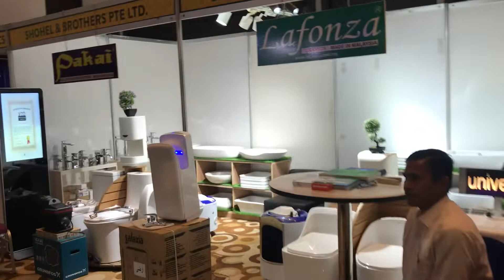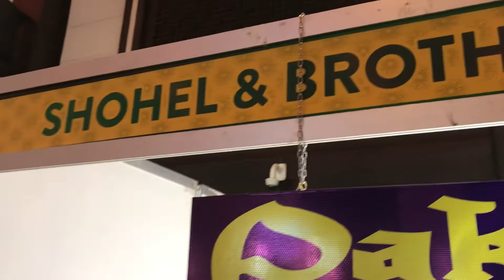রেডিসন ব্লু এমন কি আছে মেলায়? Fair in Redison Blue.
Fair In Redison Blue